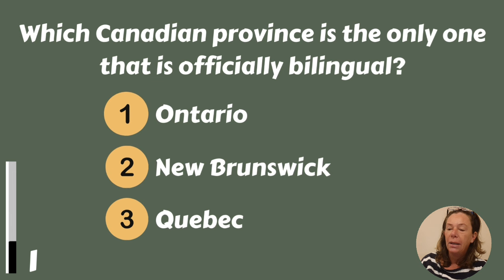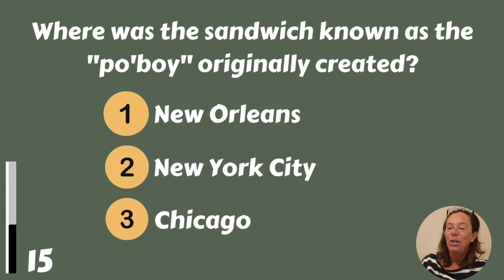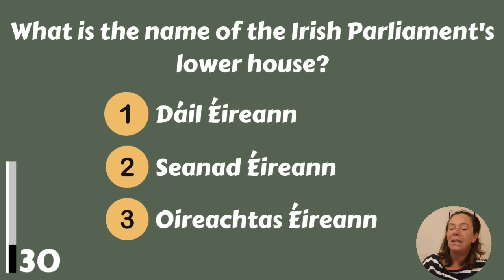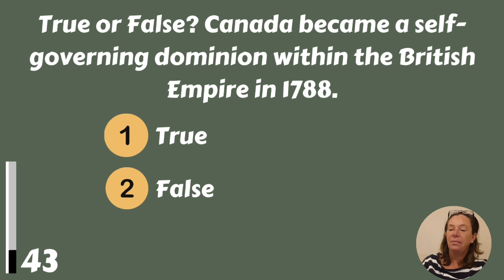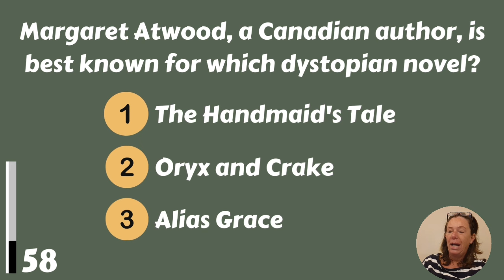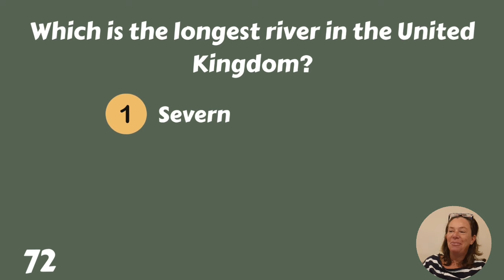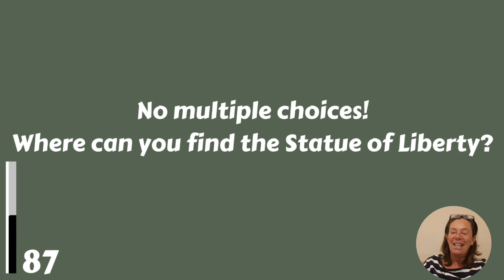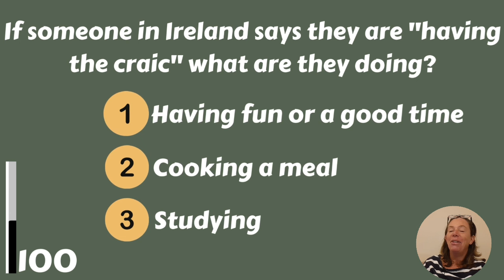99% Fail This English-Speaking Country Quiz - What About You?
This quiz will test your knowledge about countries where English is spoken as a primary language. From diverse cultures to unique traditions, join us in exploring the rich tapestry of English-speaking nations.